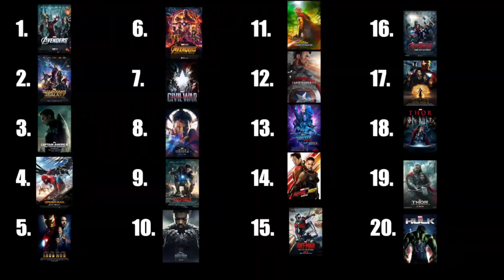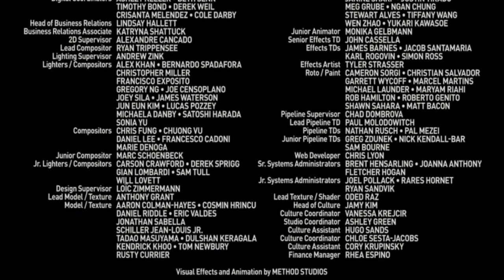ANT MAN AND THE WASP *REVIEW*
Here are my thoughts on Ant-Man and the Wasp!